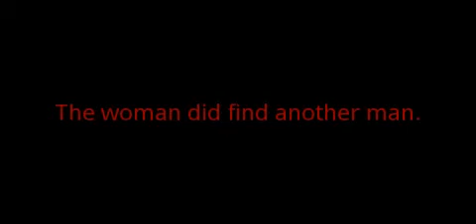Lego horror movie